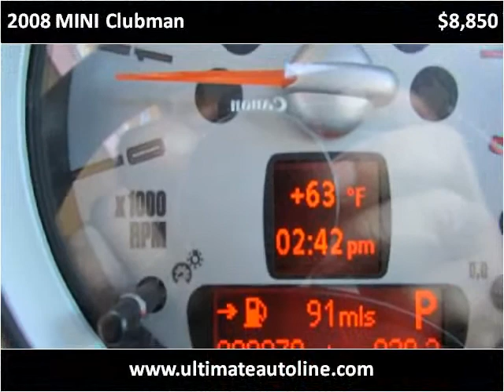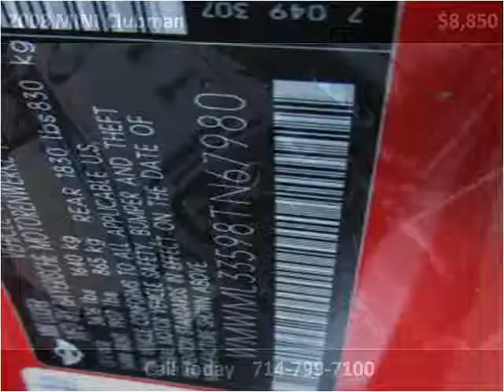2008 MINI Clubman Used Cars Orange County CA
This 2008 MINI Clubman is available from Ultimate Autoline.